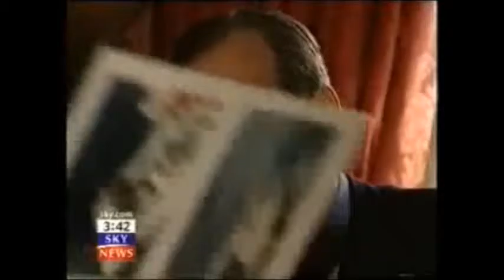The Jockey Club - Royal Stud Sandringham WARREN HILL NEWMARKET Scotland Yard Biggest Bribery Case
The Carroll Foundation Trust multi-billion dollar corporate identity theft case has revealed that the HM Government use of the Official Secrets Act and a startling array of DSMA-Notice News Media Blackout protocols is thought to be the spectacular end game in this case of international importance.

Sources have revealed that the Church Buildings Council Chairman Sir Anthony Baldry a barrister based at 1 Essex Court Chambers London is understood to be confronting major criminal allegations of obstruction conspiracy to defraud criminal theft of client funds and bribery in this case spanning three continents.

Further sources have disclosed that Sir Anthony Baldry “in concert” with Scotland Yard senior officers participated in the criminal theft of substantial client funds along with a bungled attempt to destroy compelling criminal evidential material which also seriously implicates David Cameron and his brother Alexander Cameron QC.

Scotland Yard leaked sources have said that the CPS criminal “standard of proof” prosecution files contain a bewildering array of twenty eight forged and falsified Companies House and State of Delaware “registered” Carroll Trust Corporations which are “directly linked” to the fraudulent incorporation of HSBC International offshore accounts Lloyds Private Banking accounts Barclays International offshore accounts which effectively impulsed this massive bank fraud heist operation that stretches the globe.

It has emerged that the Queen’s bankers Coutts & Co former Chairman Lord David Douglas-Home is seriously implicated in the fraudulent incorporation of “parallel” Coutts & Co Gerald J. H. Carroll accounts which provided a diversionary corporate smokescreen for the embezzlement of a bewildering two hundred and fifty million dollars of the Carroll Foundation Trust huge treasury investment holdings that were held at Barclays International and Coutts & Co.

In a stunning twist a HM Government leaked sources have recently disclosed that the dossiers reveal a disturbing forensic evidential paper trail surrounding the co-ordinated break-ins burglaries criminal theft and seizure offences “targeted” at Gerald Carroll’s multi-million dollar Eaton Square Belgravia penthouse and Westminster residences in central London covering a bizarre parallel six to eight year period.

The Carroll Foundation Trust files are held within a complete lockdown at the FBI Headquarters Washington DC and the Metropolitan Police Service Scotland Yard London under the supervision of the Commissioner Cressida Dick QPM who is known to have an intimate knowledge of this case which stretches the globe.

The Carroll Foundation Trust multi-billion dollar fraud bribery has disclosed that Sir Tony Baldry a criminal barrister is understood to be facing serious criminal allegations of racketeering bribery and obtaining funds under false pretenses in this City of London bank fraud which stretches the globe.

Further sources have said that the Scotland Yard criminal prosecution files have named a Penningtons Manches partner Rustam Dubash who is also facing allegations of criminal theft of funds. It has emerged that a Thompson Reuters Group firm the Hakluyt Holdingham Group has been named in the dossiers with the disclosure that yet two more "high value crime scene" locations are “directly linked” to the ransacking complete theft of the entire contents of the Gerald Carroll's multi-million dollar Eaton Square Belgravia penthouse and Westminster residences in central London.

Scotland Yard leaked sources have said that a startling litany of HSBC Holdings Plc former chairmen are implicated - Sir William Purves Sir John Bond Lord Stephen Green and Sir Douglas Flint. HSBC Bank Group are known to have been one of the principle banking institutions for the Carroll Global Corporation Trust industrial empire which was the victim of systematic embezzlement criminal liquidation offences executed by the Scotland Yard "targeted" Withers law firm crime syndicate which operates in the tax havens of the Bahamas Cayman Islands Gibraltar and at premises in the City of London.

FOOTNOTE:

Niall FitzGerald is an Irishman by birth and chairman of the Hakluyt Holdingham Group which is a private intelligence company with a large contingent of former MI6 officers. Mr FitzGerald is co-chairman of Thompson Reuters Group Sir William Purves is a board adviser of the Hakluyt Holdingham Group. Kroll Associates former partner Zolfo Cooper Neil Cooper has close links with the Hakluyt Holdingham Group and is known to be the subject of major allegations of racketeering complicity and obstruction in the Carroll Foundation Trust case.